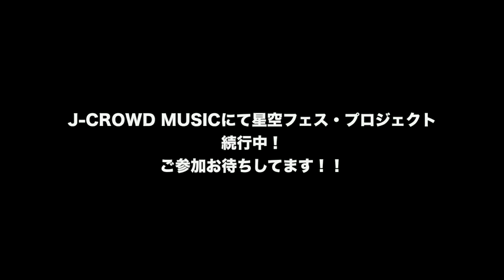Neat'sTV DX #8 〜新年特大号〜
Neat's TV DX
毎月月末に活動日記を更新中！

■J-CROWD MUSICにて
「星空フェッドフォンフェス」プロジェクトが進行中！！
みんなで初のNeat'sフェスをつくりましょう＊

■J-WAVE｢TOKYO REAL-EYES｣
番組内で宅録レギュラーコーナーを担当しています。
☆毎週金曜 23:30～27:00  次回OAは2/6（金）！

■2015年 初TOUR決定！(オール手作りガチャ有り)
Neat’s Lonely Hearts Club 〜special〜
Bedroom Orchestra x Neat’s Has No Friends

1/23（金）@東京 代官山 Loop  ＊最高の時間をありがとう！！
2/06（金）@名古屋 Apollo Base
2/07（土）@大阪 南堀江 Knave

ツアーよろしくね！！！

■3rd album「MOA」
Neat's Shopにて直販中☆

    01. MOA
    02. グレイの森
    03. 夕暮れレコード
    04. 黄昏れに雨
    05. よるのいろ
    06. 新世界
    07. 海
    08. 砂漠のスコルピオン
    09. グレイテスト・エデン
    10. wonderland
    11. クライマーズ
    bonus track. よるのいろ ～electro circus by 砂原良徳～